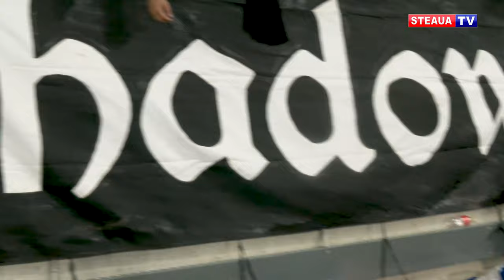Campioana, echipa și galeria, împreună pentru prima victorie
Steaua București a debutat cu o victorie în Liga a 2-a, într-o atmosferă extraordinară creată de suporterii din peluza sud.
În materialul realizat de Steaua TV, puteți urmări un rezumat al zilei de 4 august de pe stadionul Steaua.